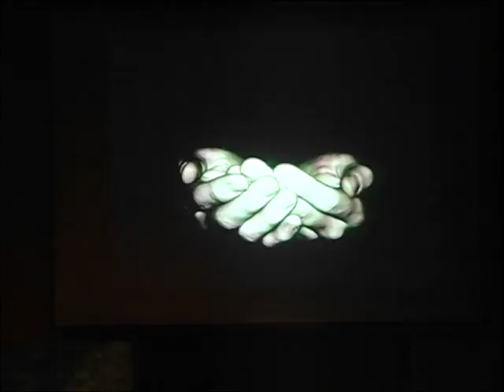STM The Musical - part 2 of 3 - based on the life of St Thomas More